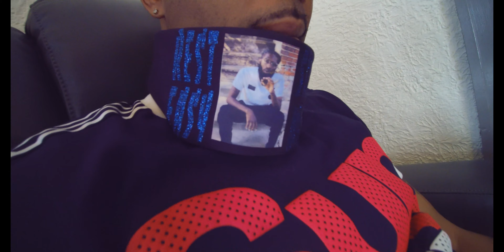EasieMoney ft. JayLo Staylo 'STARS' (Official Video) shot by Ghon Dough